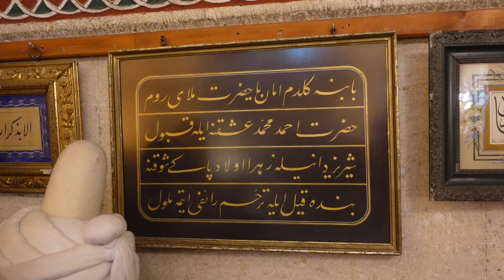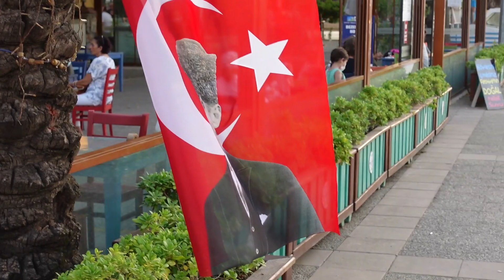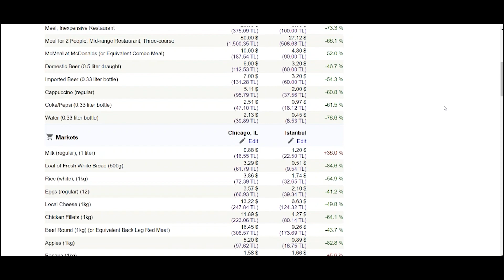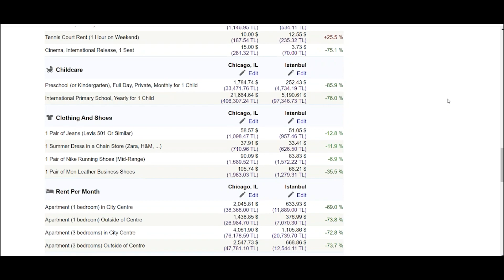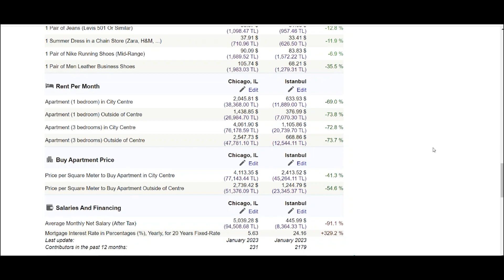99% DON'T KNOW THIS About RETIRING In TURKEY. Retire In Turkey (For Expats, Nomands, Foreigners)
Pros and Cons of RETIRING in TURKEY (Food, Rent, Cost of Living, Residence Permits). Best places to retire in Europe. Being a digital nomad in Turkey: taxes in Turkey, renting in Turkey, living in Istanbul Turkey as an expat, honest opinion of Istanbul, is Turkey safe? Best countries to retire. Cheapest places to live. Living abroad. Retirement planning.

00:00 Culture
05:05 Local People
07:05 Istanbul
08:30 Why Turkey?
10:30 Relocating to Turkey
13:43 The Climate in Turkey
14:22 Visas for Turkey
16:40 Food
19:30 Turkey Low Cost of Living